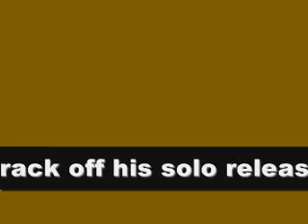Corey Taylor "Backroads"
2009